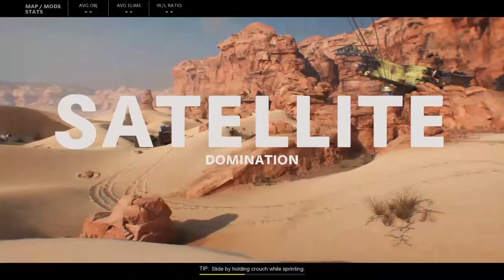Call of Duty Black Ops Cold War Alpha gameplay